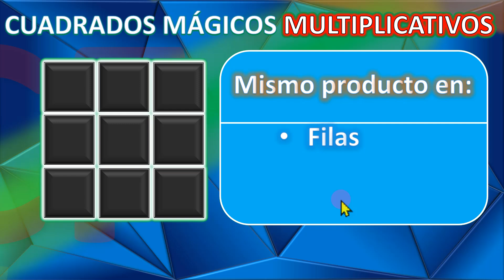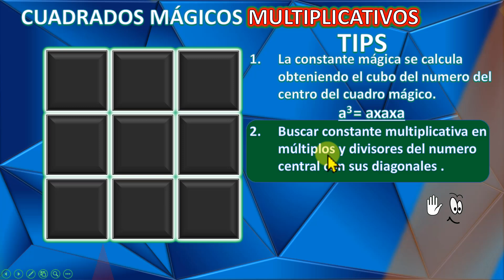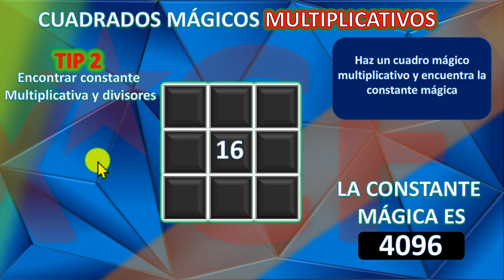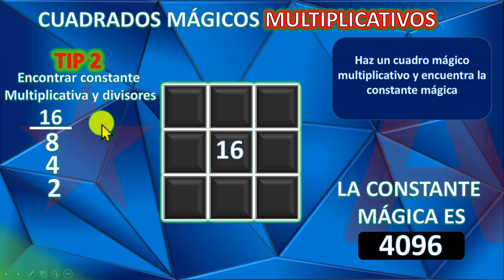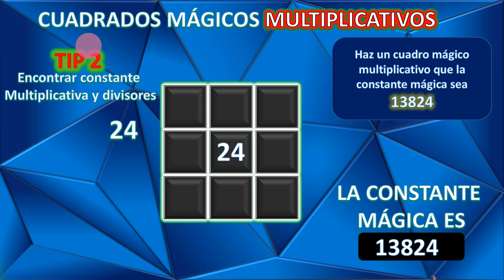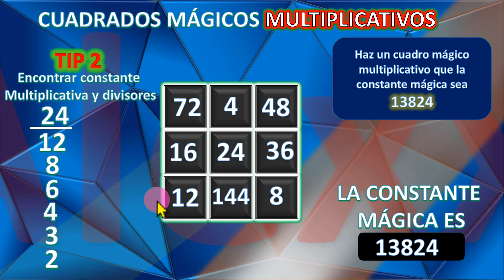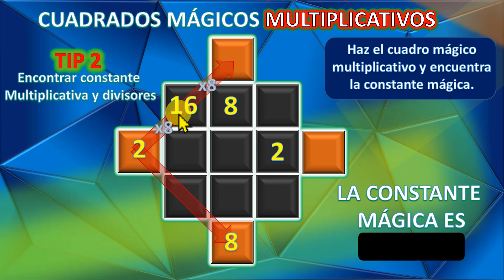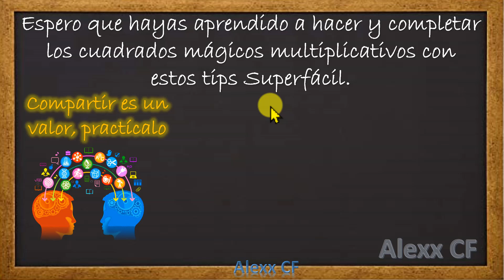CUADRO MÁGICO MULTIPLICATIVO, 3x3, Método SuperFácil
CUADRO MÁGICO MULTIPLICATIVO 3x3, Método SuperFácil. Con este método y aprendiéndote los tips podrás resolverlos fácil.
OTROS CUADROS MÁGICOS
MUSICA UTILIZADA EN EL VIDEO.
Ocean View….Patrick Patrikios….Dance y electrónica….Positivo
BeeyornandRaysd….Noir Et Blanc Vie….Dance y electrónica….Positivo
Trimmed & Taught….Dan Lebowitz….Rock….Positivo
Global….Emmit Fenn….Pop….Positivo
Twelve Speed….Slynk….Dance y electrónica….Inspirador
Not Impossible….The 126ers….Rock….Inspirador